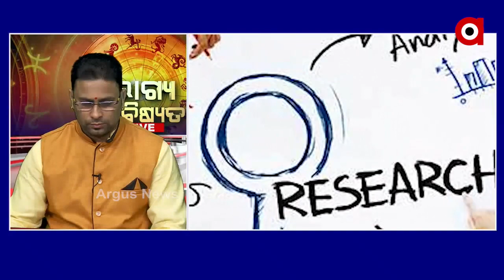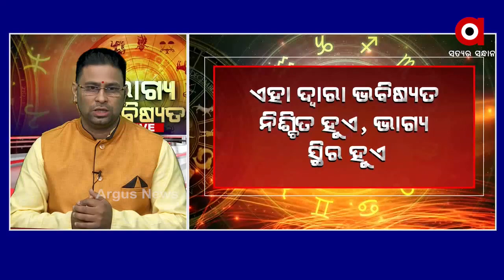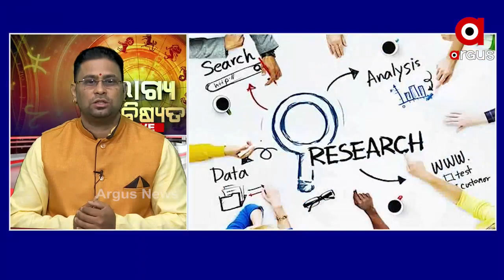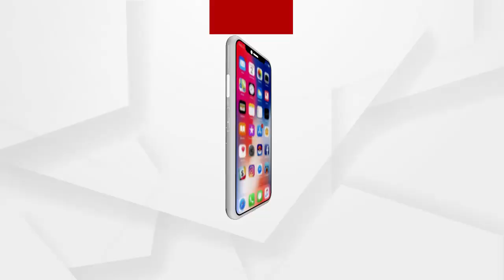0204 BHAGYA BHABISYAT FB L